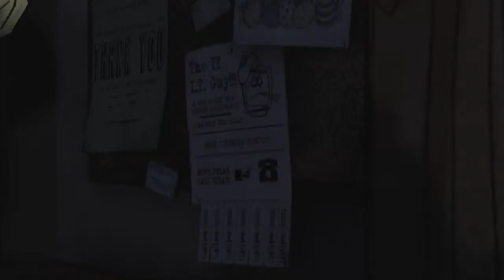The Walking Dead - Serie 01 - EP1 - Telltale Games | Let's Play in Italiano | Capitolo 4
The Walking Dead - Serie 01 - Telltale Games | Let's Play in Italiano | Capitolo 4